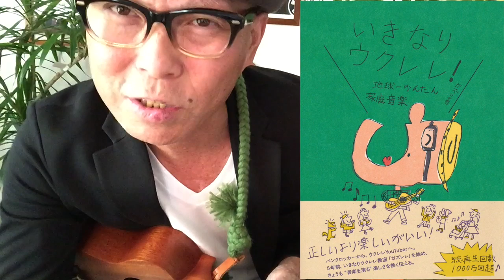祝！２０２５大阪万博「世界の国からこんにちは 」を簡単ウクレレで！【 超かんたん版 コード&レッスン付】